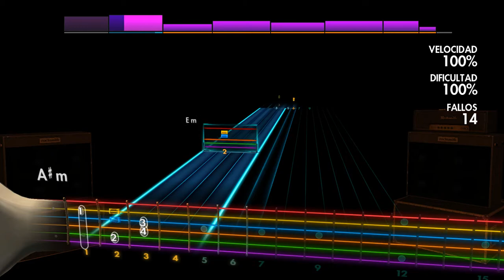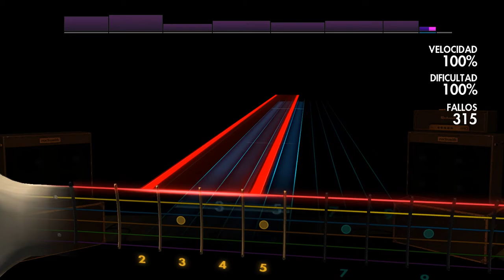Dissection - At The Fathomless Depths Rocksmith 2014